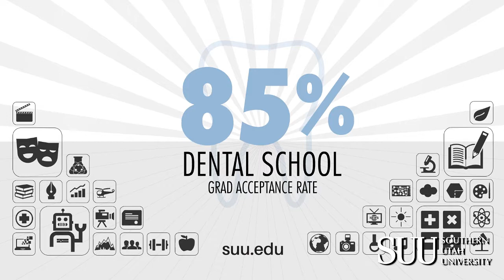Major Decisions: Animal Biology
Helping you choose which major to study and ultimately jumpstarting your college career, SUU is here with the unbiased opinion on each of its majors. This video highlights what a biology student can experiences in the classroom, what careers are available and what types of student excel.

Dr. William Heybourne, associate professor of biology received his Ph.D. in biology and is an expert on ecology, herpetology, reptiles, amphibians, entomology and terrestrial snails.